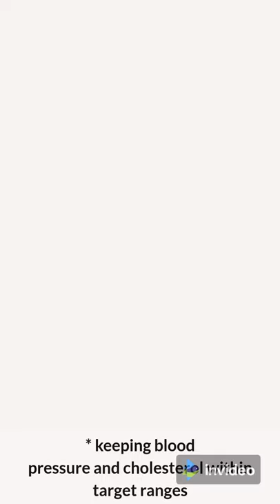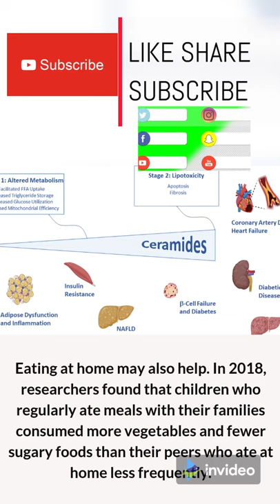wanna live long & Healthy ? 10 Benefits of eating healthy Food part -2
1 week eating healthy,
1 month eating healthy,
1 day healthy eating plan,
grade 1 healthy eating,
1 month of healthy eating and exercise,